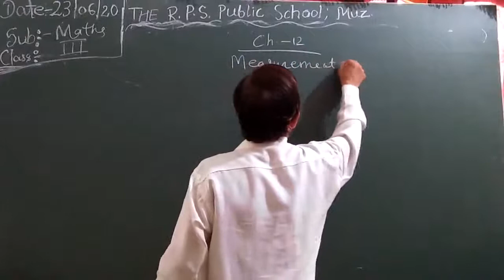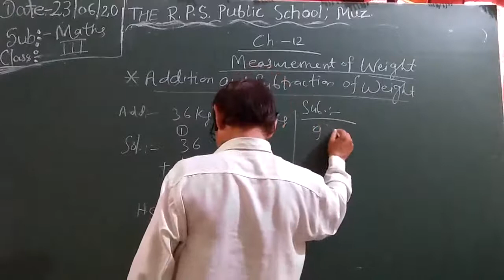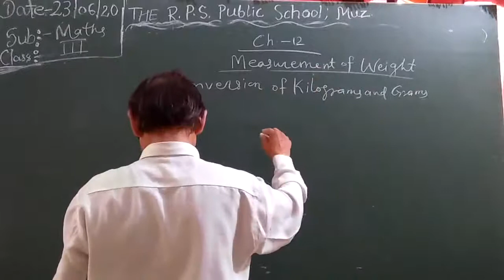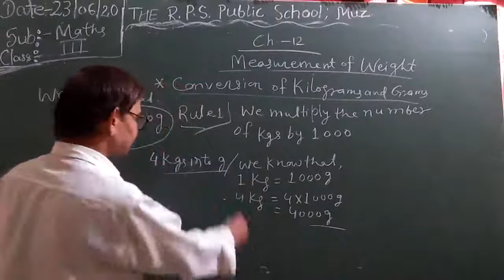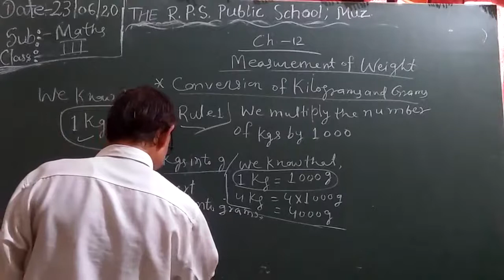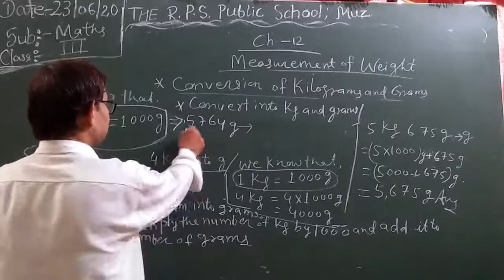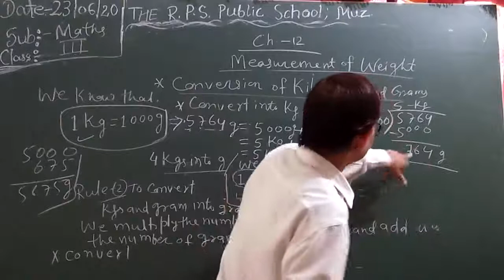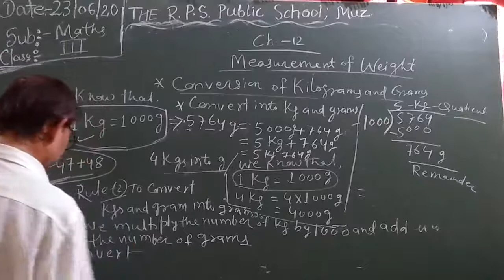Class 03 - Maths - Session 33